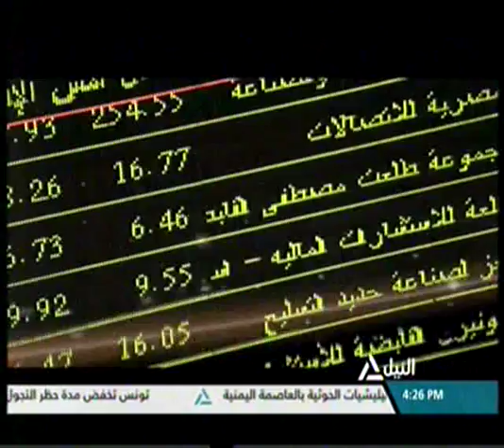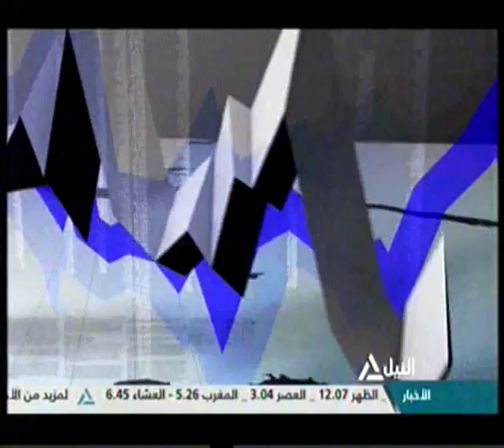بانوراما النيل الرابعة عصراً 26-01-2016